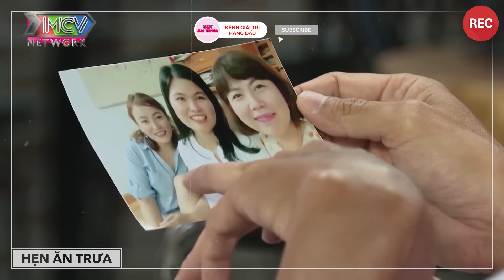Trai Tân U50 Khát Khao Lấy Vợ May Mắn Được Nàng Béo Tốt Trao Nụ Hôn Đầu Nồng Cháy | Hẹn Ăn Trưa